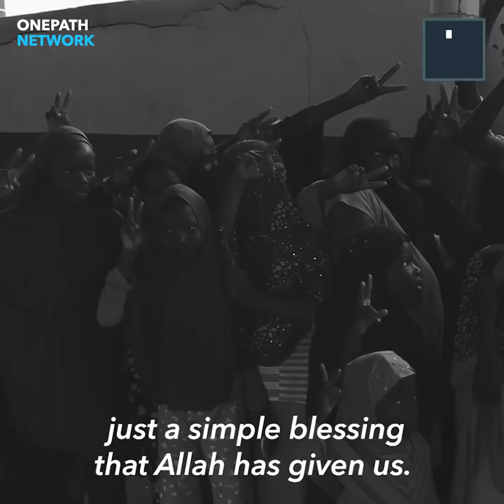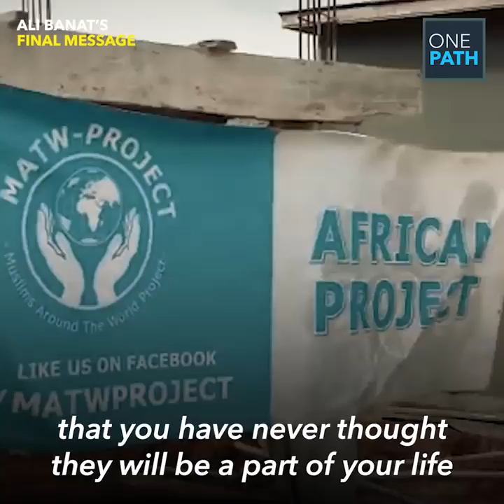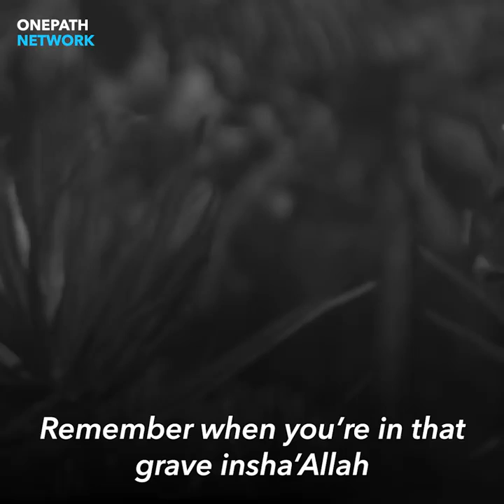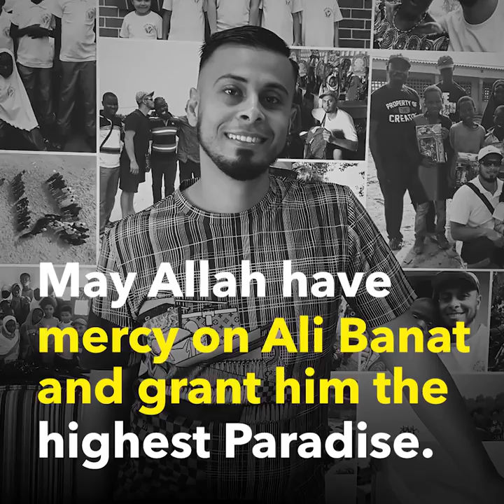Ali Banat’s Final Message .. WATCH FOR YOUR OWN AKHIRAT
ALI BANAT LAST WORDS ...

Video Credit :  OnePath Network